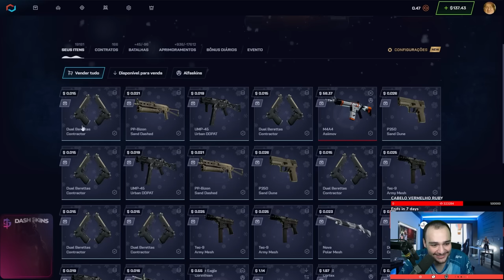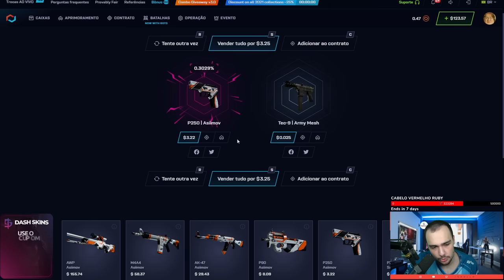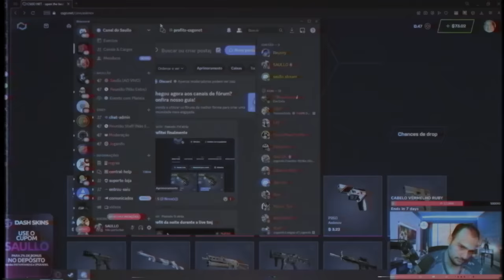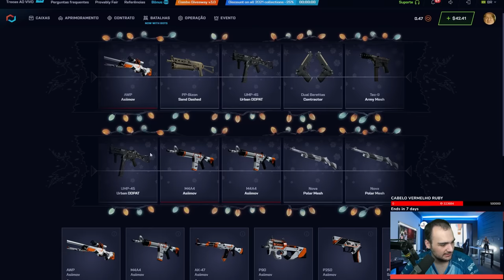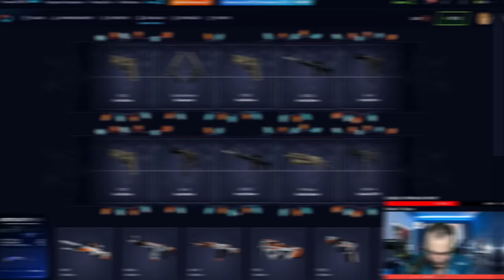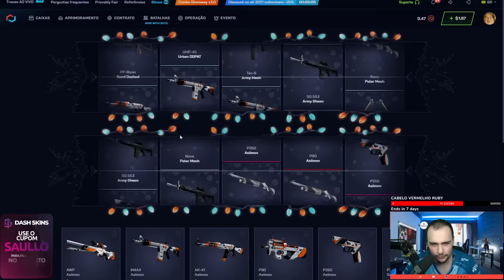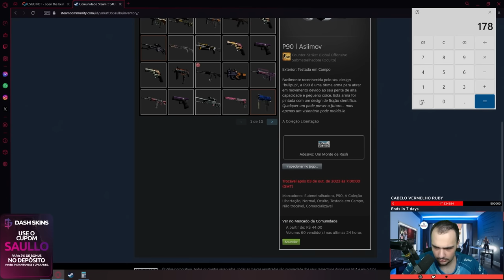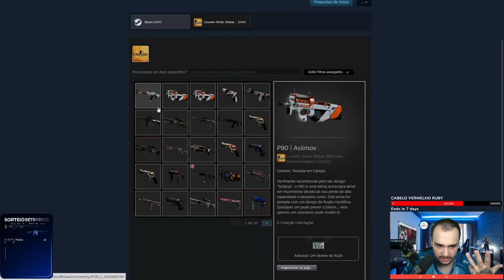Abri 1000 CAIXAS da ASIIMOV no CSGO e deu nisso... 🤑